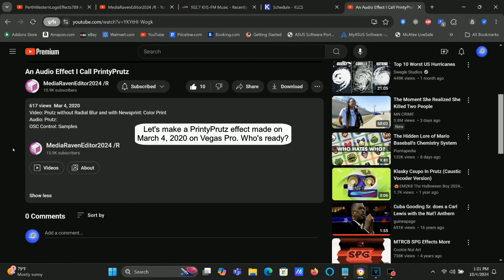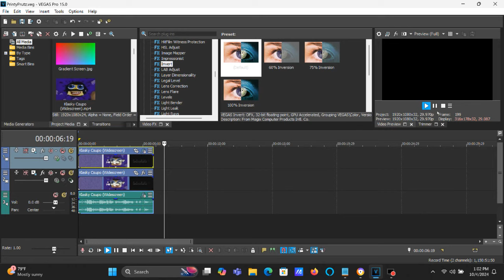How To Make PrintyPrutz On Vegas Pro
How To Make PrintyPrutz:

(VideoFX)

Top Video:

1st: Invert - (Default) to 100% Inversion

2nd: Swirl - Maximum Swirl, Counter-Clockwise to Maximum Swirl, Clockwise

3rd: Newsprint - Color Print

4th: Swirl - Maximum Swirl, Clockwise to Maximum Swirl, Counter-Clockwise

Bottom Video:

(Default)

(AudioFX)

1st: (Effect) Orange Vocoder - PRUTZ

After choosing "PRUTZ", let's customize one adjustment below.

OSC Control
SAMPLES is chosen

An Audio Effect I Call PrintyPrutz

{REUPLOAD} How To Make "PrintyPrutz" On Vegas Pro